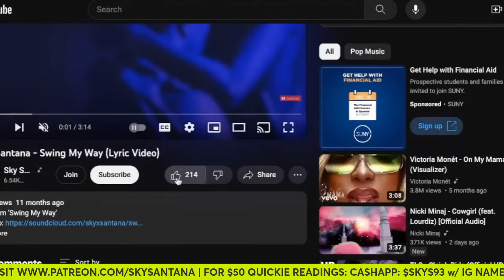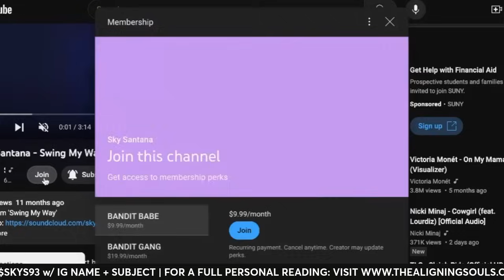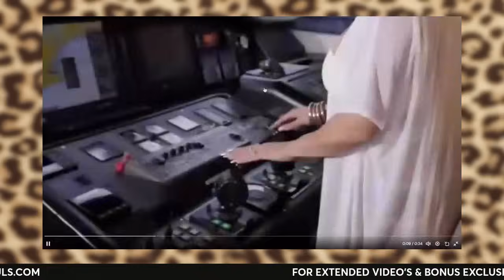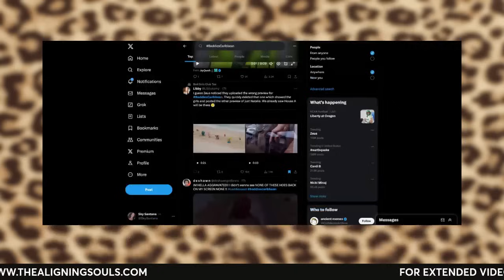BADDIES SEASON 5 TRAILER RELEASED + Rollie, Scotty, Sukihana & MariahLynn Returning